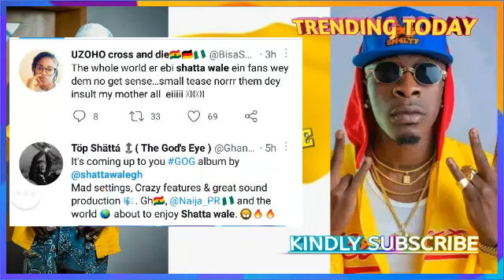Crazy 🔥🔥 On ShattaWale GOGAlbum Die3 Mad Setting Nkoa And Undiluted Bangers With MultiGrammy Artists